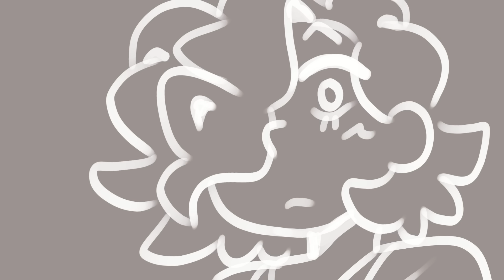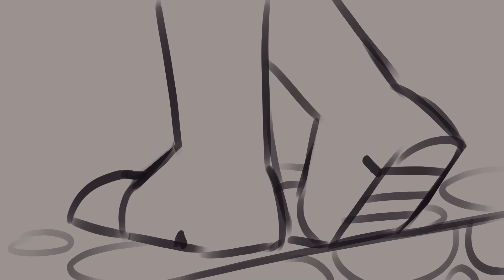How I'd Kill | A LimLife!Martyn Animatic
An animation dedicated to Martyn Inthelittlewood's Limited Life finale. What happened after he won? After all, he ends the game with over an hour of time left. this animatic explores what he might have gotten up to in that hour.

Song: How I'd Kill by Cowboy Malfoy